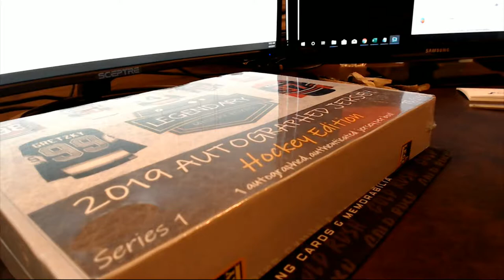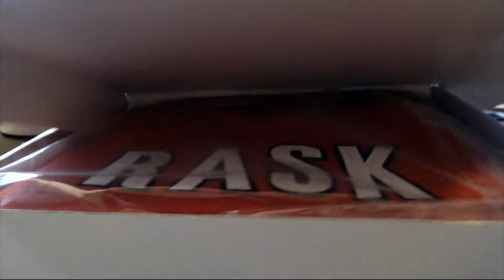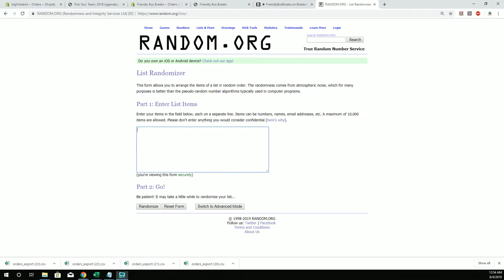2019 Legendary Mystery Boxes Hockey Jersey ID 19LMBOXHOCKPYT101